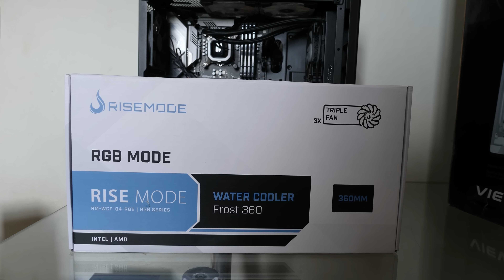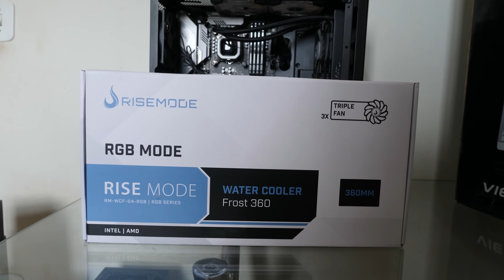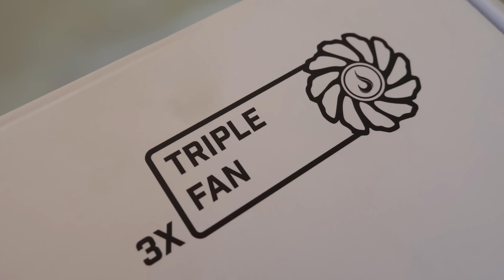PC MONTADO TODO ERRADO, FUI ATÉ MARINGA/PR PRA REMONTAR E FAZER UPGRADES NO PC DO ROGER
O pc estava com muitos erros de montagem, que levou a peca de uma placa mãe.. tive que ir a té Maringá no Paraná  para remontar e fazer alguns upgrades no pc do Roger, veja como foi e como ficou!

⚠ATENÇÃO: O CUPOM de 5% SEMANAL NÃO É CUMULATIVO, NÃO FUNCIONA EM ITENS QUE JÁ ESTEJAM EM PROMOÇÃO OU COM O CONTADOR REGRESSIVO DO LADO.

Configuração completa final do PC:

Placa-Mãe ASRock Z390 Phantom Gaming X, Intel 1151, ATX, DDR4
Processador Intel Core i9-9900k Coffee Lake Refresh 9a Geração, Cache 16MB, 3.6GHz (5.0GHz Max Turbo), LGA 1151 - BX80684I99900K
Memória HyperX Fury RGB, 64GB (4x16GB), 3200MHz, DDR4, CL16, Preto - HX432C16FB3AK4/64
Water Cooler Rise Mode Frost, 360mm, RGB - RM-WCF-04-RGB
SSD Samsung 970 EVO Plus 1TB, M.2 NVMe, Leitura 3500MB/s, Gravação 3300MB/s - MZ-V7S1T0B/AM
PLACA DE VIDEO ASUS GEFORCE RTX 2080 TI 11GB GDDR6 ROG STRIX 352-BIT, ROG-STRIX-RTX2080TI-A11G-GAMING
Fonte Corsair 1200W 80 Plus Platinum Modular HX1200 - CP-9020140
Gabinete Gamer Thermaltake View 51TG Snow, ARGB, Full Tower, 3 Vidros Temperados, White, Sem Fonte, Com 3 Fans, CA-1Q6-00M6WN-00
Fans 3x Kit Cooler Fan 3 unidades Lian Li Bora Digital, 120mm, RGB, Silver